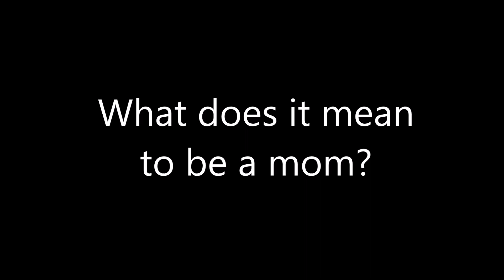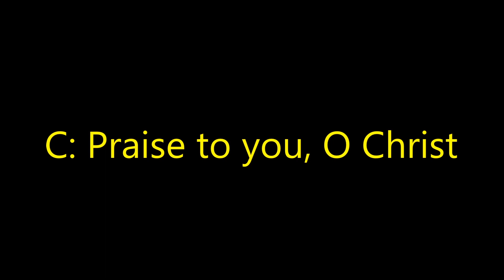What Does It Mean to Be A Mom?